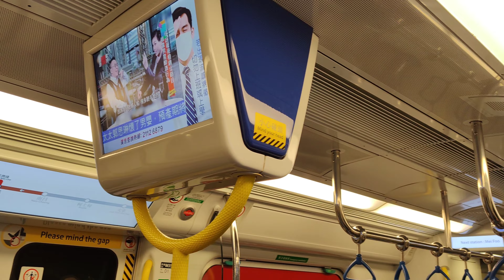鐵路漫遊-羅湖列車? 香港機鐵站 屯馬線千九列廂內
最近在月臺聽到羅湖列車，不要以為是羅湖關口開了，原來是清明時節，羅湖沙嶺墳場開放，局部開放供人掃墓。在機場快線的香港站，看到一位男士拉篋上機，實在十分難得，多次經過都是水靜河飛，以為是一個荒廢的擺設品。